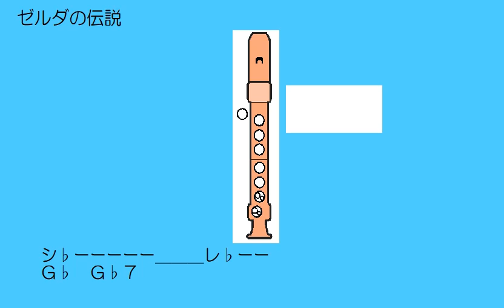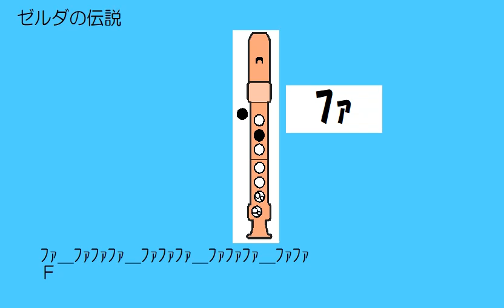ゼルダの伝説 アルトリコーダー コード伴奏 ドレミ運指つき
ゼルダの伝説　フィールドのBGM
変ニ調　オリジナルキー